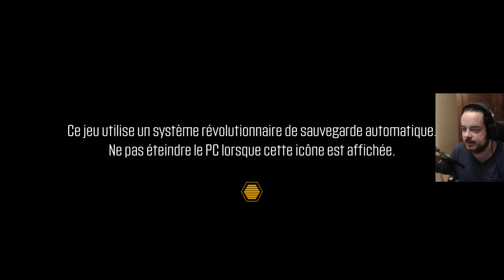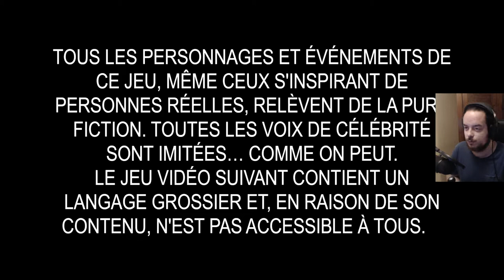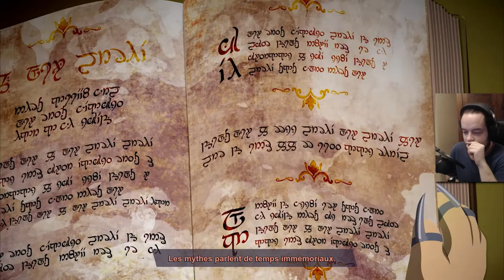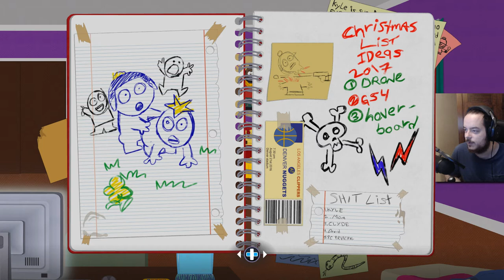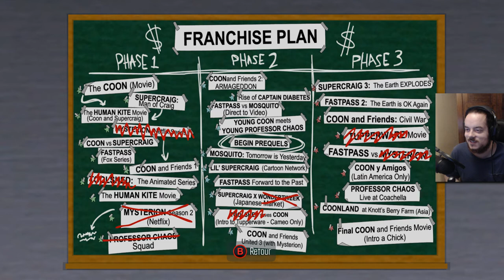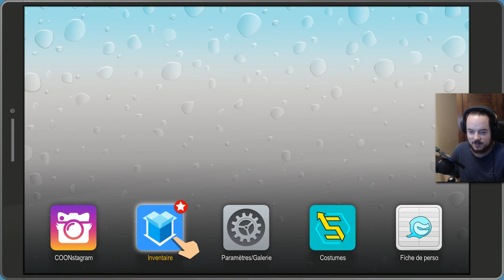[Let's Play] South Park : L'Annale du Destin - Ep. 01 Le Roi rencontre le Coon!S [FR]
Ça y est! Le Roi Douchebag reprend du service dans ce nouvel opus de la saga culte : South Park!